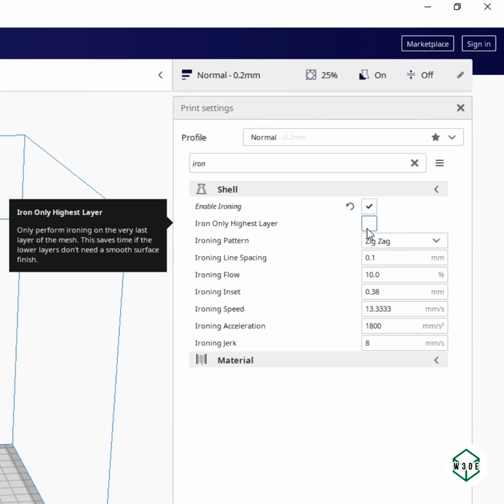Using Ironing in Ultimaker Cura will make your life easier 3D Printing 101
These two objects have slight differences in the slicing and printing process
Using CURA, I sliced the left one without ironing, and the right one with ironing
This one is printed without ironing,
Here we can see the details of the top surface
The texture is a bit rough
Then this one is printed with an ironing option
Surface details are smoother, and it is easier to continue finishing with sandpaper
To activate the iron, you can search in the shell menu, or type "iron" in the search field
Then adjust the parameters as needed